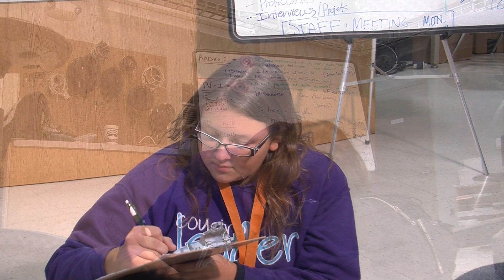DA 11/18/13: Locked In